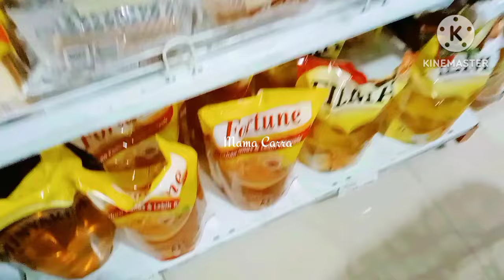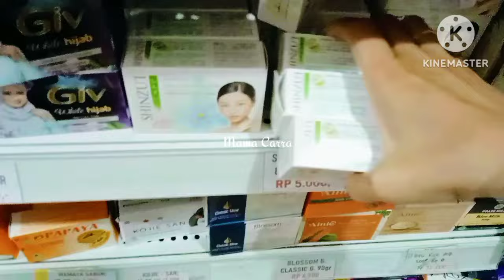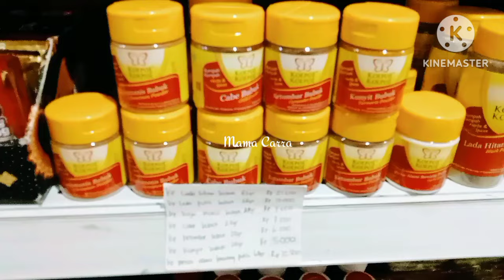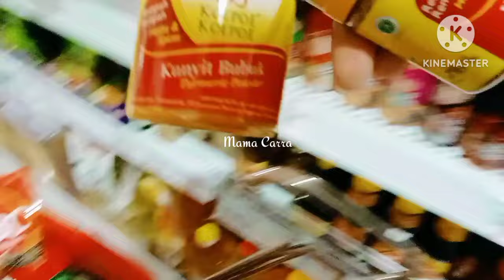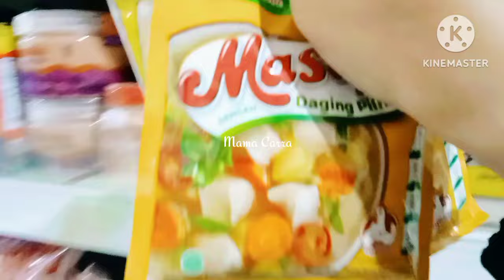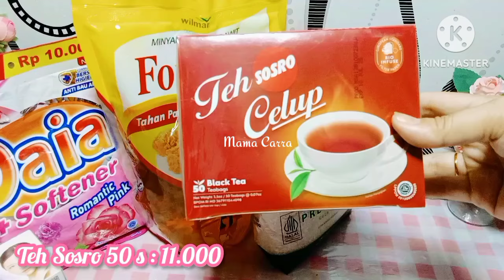BELANJA BULANAN FEBRUARI 2024 || BELANJA HEMAT SESUAI KEBUTUHAN BUDGET 250 RIBU || GROCERRY SHOPPING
✨  MAMA CARRA ✨

✨ Channel YouTube MAMA CARRA adalah channel yang membagikan kegiatan Ibu rumah tangga di rumah.
Mulai dari kegiatan masak,beberes, beres beres, bersih bersih, saving challenge dan budgeting

✨ Hallo teman-teman hari ini Mama Carra dabing  video belanja bulanan Februari 2024, belanja hemat dan sesuai kebutuhan dengan budget 250 ribu ,Mama Carra belanja bulanan tgl 14 februari 2024 dan baru sekarang upload karena sudah banyak video yg sudah di jadwalkan untuk tayang,Grocerry shopping.

✨Nantikan terus yaa teman-teman video terbaru
     Mama Carra ✨

✨Channel YouTube Mama Carra akan aploud
     video 3 kali seminggu,setiap jam 9 WIB✨

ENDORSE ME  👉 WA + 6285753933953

🌼 Edit : KineMaster
🌼 Thumbnail : Inshot
🌼 Record :. Vivo Y12

Belanja Mingguan 100  Ribuan
Belanja mingguan hemat
Belanja Mingguan Untuk 6 orang
Belanja Mingguan Hemat Untuk Stok Satu Minggu
Food preparation
Food preparation Indonesia
Food preparation Untuk Seminggu